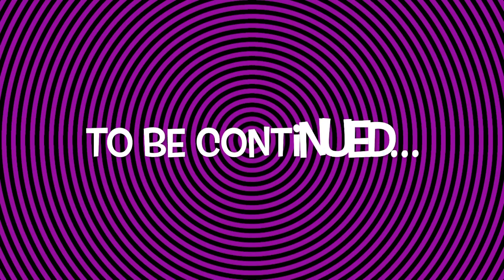Road Tour Lapu Lapu City to Alcantara Cebu || nels vlog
For this video, I just want to show you how lucky I am with these amazing people around during this trip. I am free to take videos because I am in the front seat. I am so glad for this opportunity. For me to share also with you guys these are my videos going to MOALBOAL. But the time we come back I couldn't take some videos because it's already night and dark. I hope everyone will like it...Thank you guys.